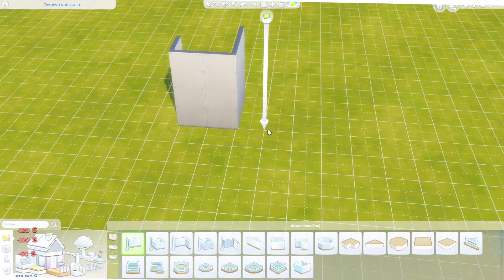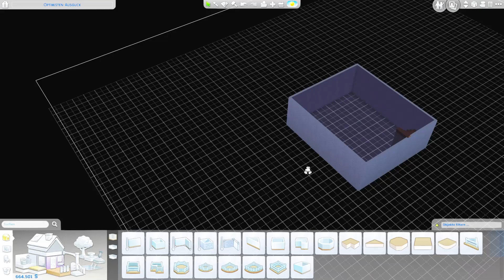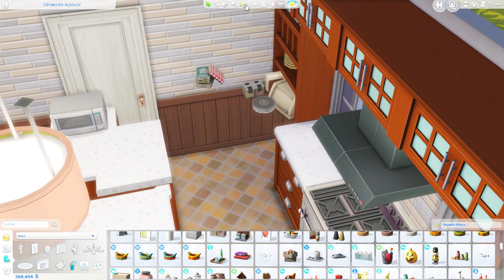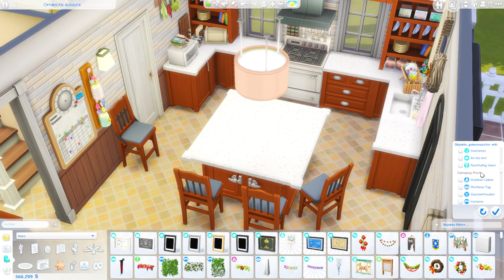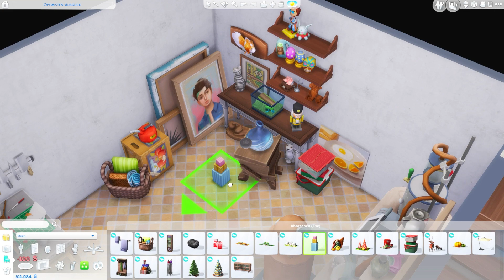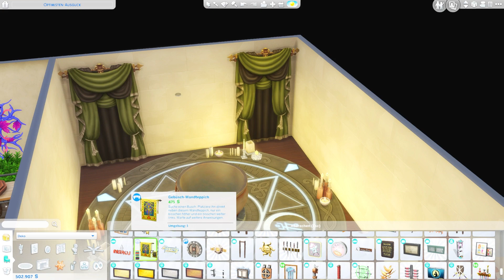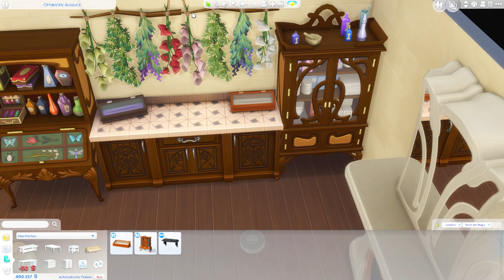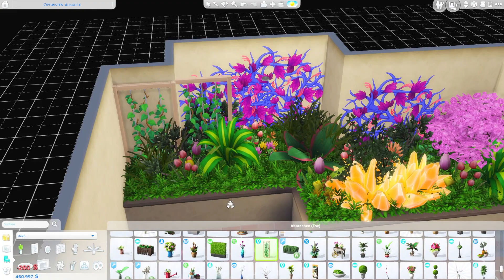Die Sims 4 | Speed Build | Magic Suburban House - Spark'd Challenge 🧙🏻‍♂️🧹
Ich habe mich an die Spark'd Challenge von Die SIms 4 gewagt und ein Haus für eine magische Familie erstellt. Im Keller gibt es zwei große Räume mit Zauberkessel, Gewächszimmer und mehr.

Viel Spaß! 🍍💛

Weitere Infos und Bilder auch bei meinen anderen Kanälen:

Links:
🔹 EA-ID: EisteeRitter